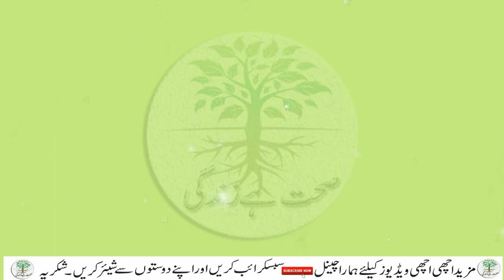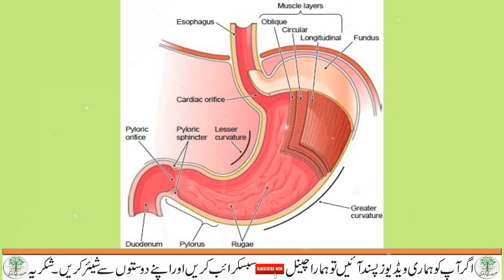Maday Ke Dard Ka ilaj | Stomach Pain Treatment | Pait Ke Dard Ka Ilaj In Urdu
Aaj ki iss video main apko pet kharab, loose motion, gas, badhazmi aur seeny ki jalan ka nohat zaberdast ilaj bataoun ga inshallah ap ko fida ho ga ap yah video sari dekhain.